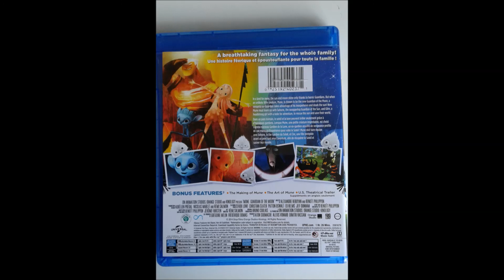Critique du film Mune: Guardian of the Moon en combo Blu-ray/DVD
Critique du film Mune: Guardian of the Moon en combo Blu-ray/DVD, par Nadine pour Réalisé par Benoît Philippon et Alexandre Heboyan et mettant en vedette les voix française de Omar Sy, Izïa Higelin et Michael Gregorio. Distribué par Universal Studios Home Entertainment, vous pouvez vous le procurer en magasin dès le 26 septembre 2017.

Dans un monde Fabuleux, Mune, petit faune facétieux, est désigné bien malgré lui gardien de la lune : celui qui apporte la nuit et veille sur le monde des rêves. Mais il enchaîne les catastrophes et donne l'opportunité au gardien des ténèbres de voler le soleil. Avec l'aide de Sohone, le fier gardien du soleil et la fragile Cire, Mune part alors dans une quête extraordinaire qui fera de lui un gardien de légende !